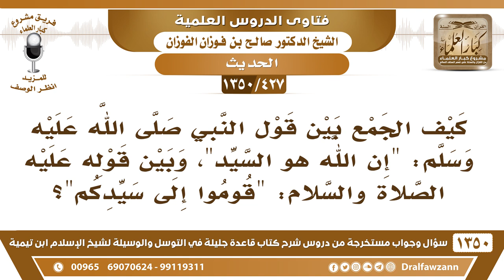[427 /1350] كيف الجمع بين قول النبي ﷺ "إن الله هو السيد"، وبين قوله "قوموا إلى سيدكم"؟ صالح الفوزان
-[427 /1350] السؤال: كيف الجمع بين قول النبي صلى الله عليه وسلم: " إن الله هو السيد "، وبين قوله عليه الصلاة والسلام: " قوموا إلى سيدكم "؟
 الجواب: «هو السيد» هذا عام، وأما «سيدكم» فهذا خاص، ما هو بعام، ما قال: قوموا للسيد، قال: «قوموا إلى سيدكم»، هذه سيادة خاصة، مثل الرب، الرب إذا أطلق فالمراد به رب العالمين، وإذا قيل: "رب الدار، رب الدابة" هذه ربوبية خاصة بمعنى صاحب.
للاشتراك في قناة الشيخ صالح الفوزان
أسئلة وأجوبة من شرح قاعدة جليلة ( 1350 ) مقطع

للاستفسار والإقتراحات والدعم
رئيس الفريق
لمشروع كبار العلماء